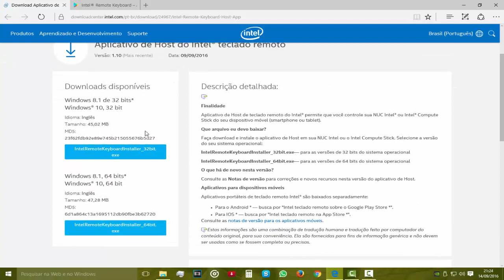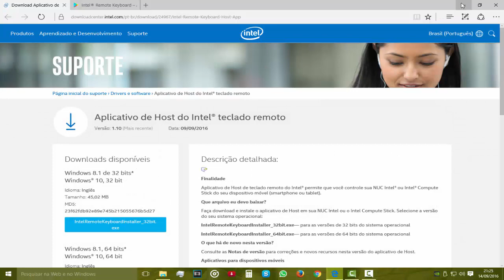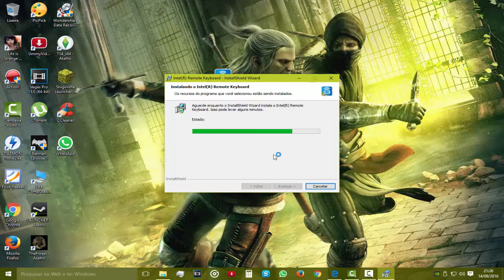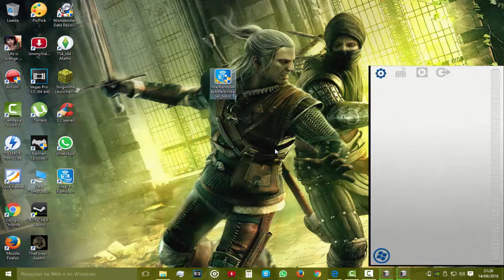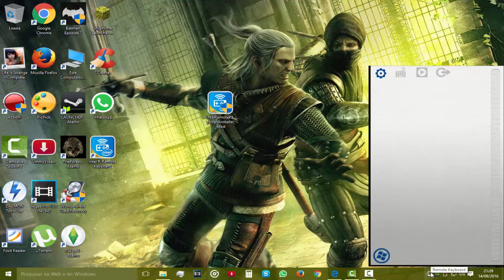Como usar o celular como mouse teclado sem fio no pc notebook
Nesse video eu vou ensinar como voce pode
usar seu celular android como mouse e teclado sem fio

CANAIS PARCEIROS